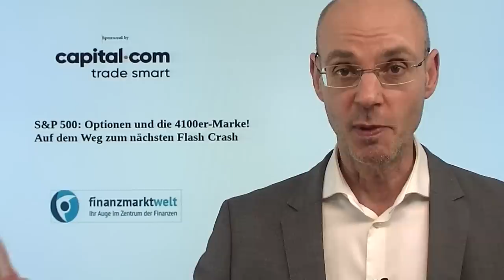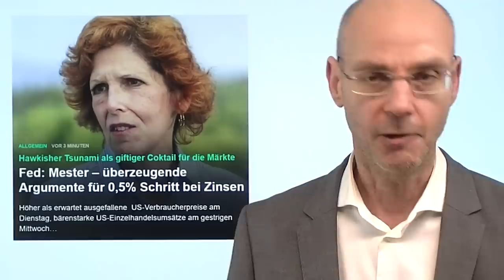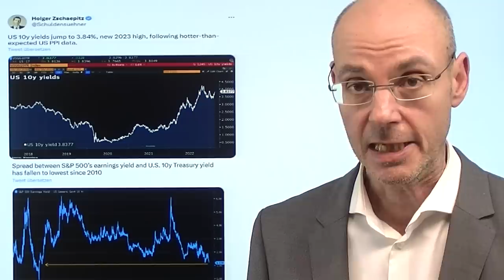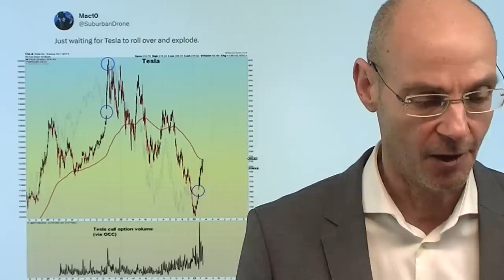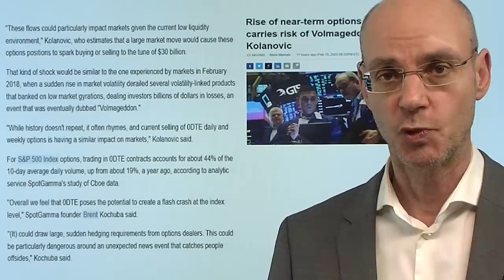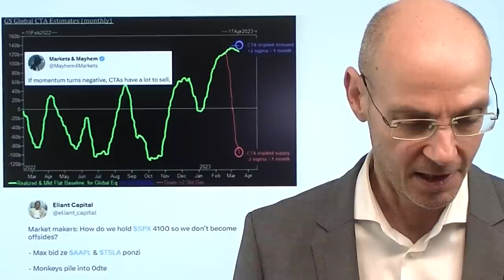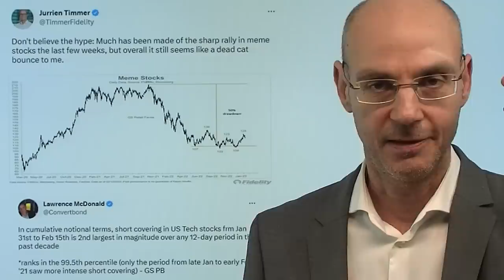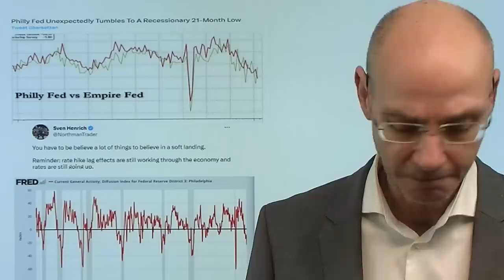S&P 500: Optionen und die 4100er-Marke! Marktgeflüster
Hinweise aus Video:

1. Warum Jens Erhardt mit fallenden Aktien-Kursen rechnet

2. „Der Gegenwind für die Aktienmärkte beginnt nachzulassen“

Morgen ist kleiner Verfall - gemeint ist der Verfall von Optionen - und das bestimmt maßgeblich die Bewegungen an den Aktienmärkten, vor allem beim US-Leitindex S&P 500. Beim S&P 500 ist das Niveau, das vor dem morgigen Verfall der Optionen entscheidend ist die Marke von 4100 Punkten (weil dort das größte Open Interest liegt) - immer wieder wird der US-Leitindex über diese Marke geschoben. Das alles trotz viel höherer Pipeline-Inflation in den heutigen US-Erzeugerpreisen, dadurch weiter steigenden Renditen und Dollar. Vor allem die Optionen mit extrem kurzer Restlaufzeit (0DTE) sorgen dabei für eine Dynamik, die die Märkte trotz erheblich gestiegenen Zins-Erwartungen nicht fallen lassen. Morgen am Verfall aber können die Market Maker ihre Absicherungs-Positionen auflösen, mit der vermutlichen Folge fallender Indizes. All das erinnert an das "Volmageddon" im Februar 2018 - die Gefahr eines Flash Crash steigt deutlich..